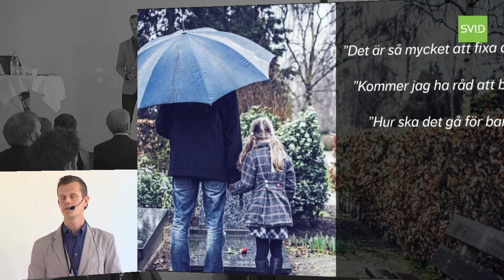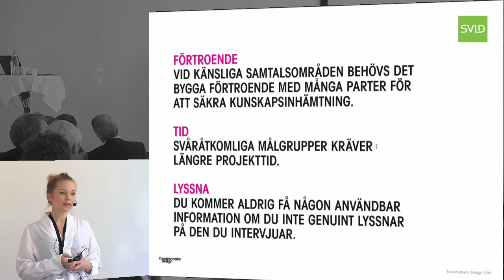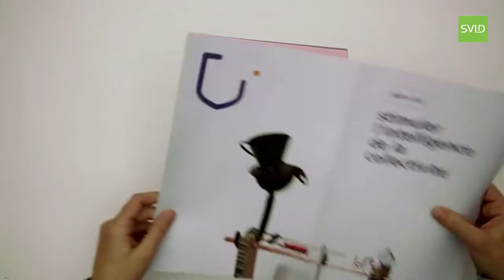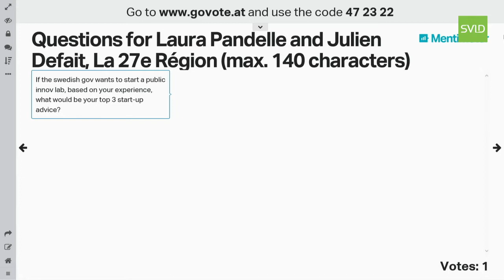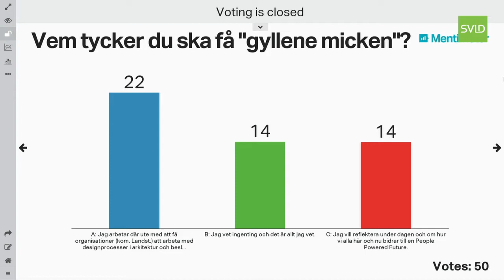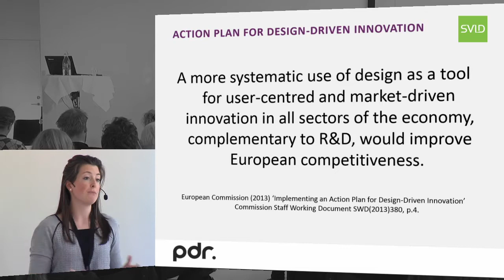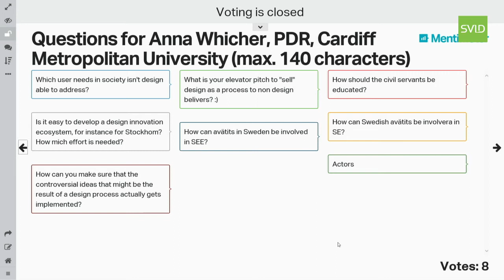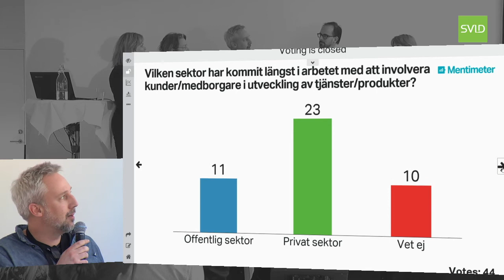Uppdrag: Användare. Del 2